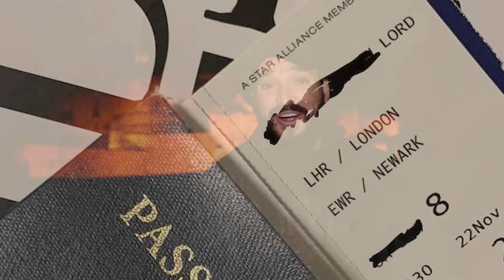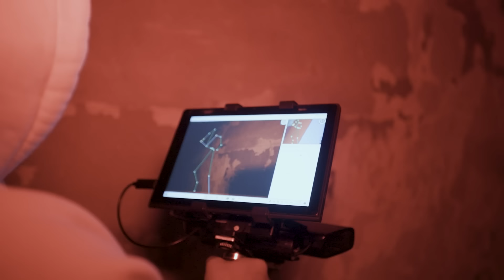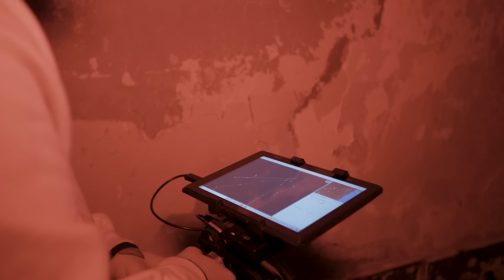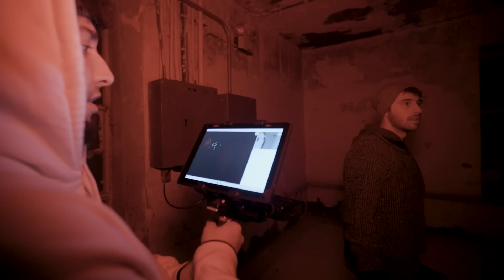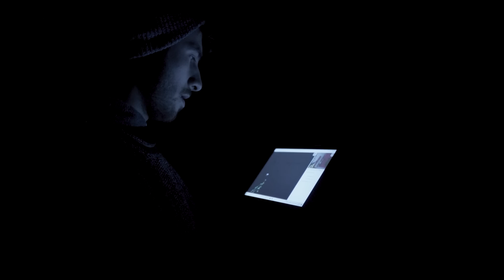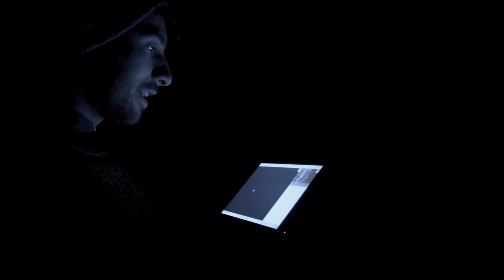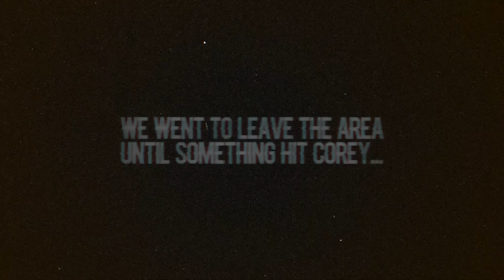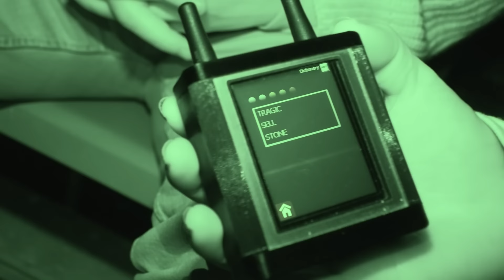TERRIFYING ENCOUNTER in HAUNTED "BLOODIEST PRISON" of USA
The bloodiest 47 acres in America created the horifically haunted Missouri State Penn and all of the entities that reside within it, demonstrating a clear ability to communicate, when they want to... Thanks to Established Titles for sponsoring this video! and help support the channel.

OVERNIGHT
9534 Reseda Blvd

Twitch.tv/ebutka

00:00:00 TRAILER
00:01:06 JOURNEY BEGINS
00:04:09 Learning the History & Hauntings
00:18:40 Investigation of Death Row
00:32:10 Guardian of the Criminally Insane
00:47:35 Investigation of Torture Chamber & Prison Cells